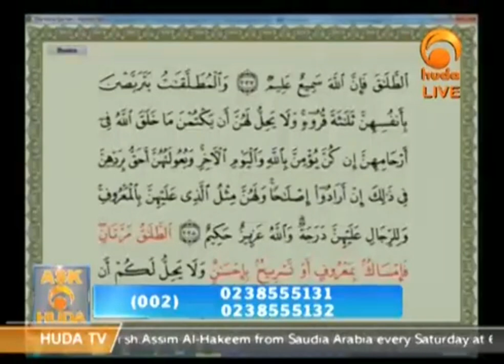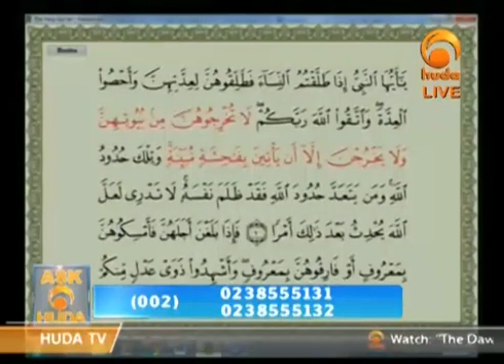Triple Talaq / Divorce in islam.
The Q&A was aired on: 24th November 2015

About the Sheikh :
Dr. Muhammad Salah is a PhD holder in Comparative Fiqh.
He had his MBA in Islamic Studies from Cloverdale college, Theological Foundation - Indiana, USA.
He obtained his BA in Shari‘ah and Islamic Law from the University of Al-Azhar in Egypt and a BA in pharmacology.